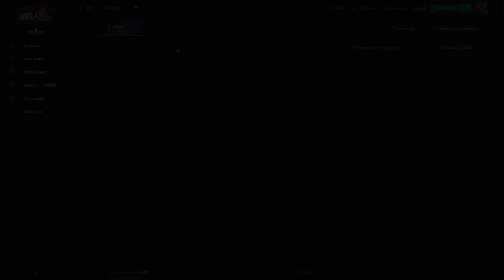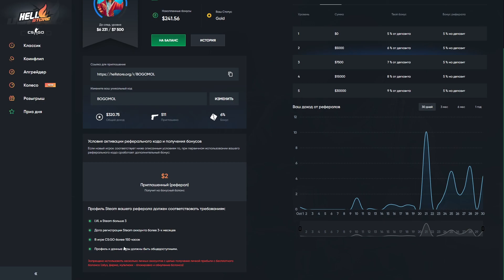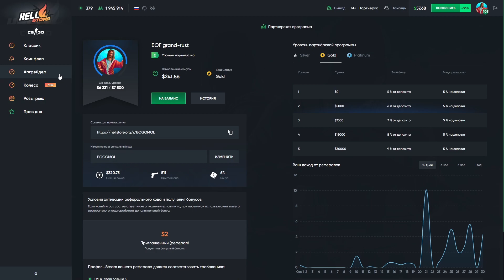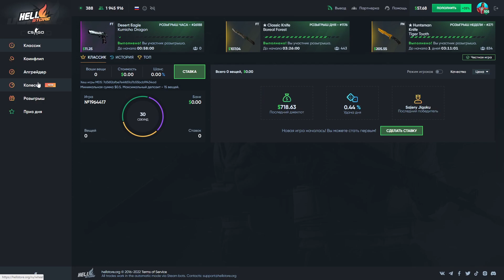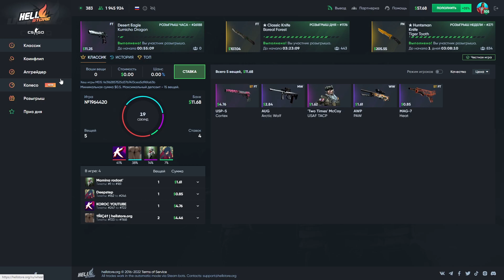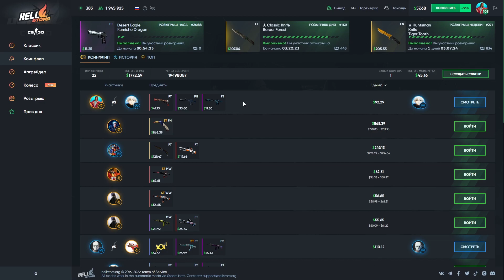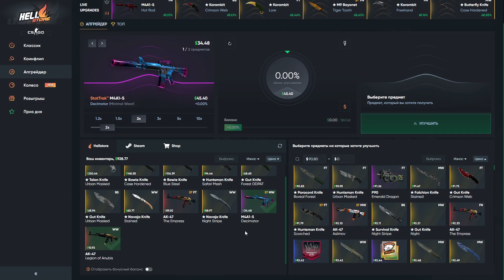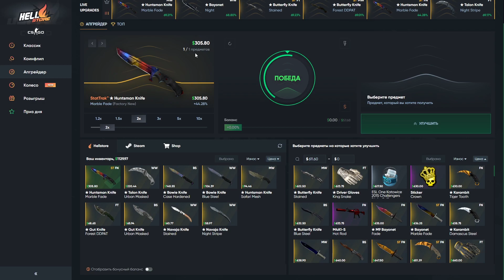🔥Дикие ставки на HELLSTORE!